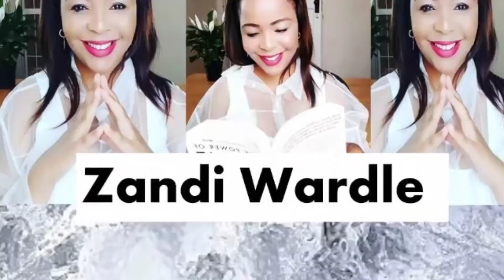RIP Pearl Shongwe Of Metro FM & Daily Thetha. Rippearlshongwe | Cause of Death Revealed